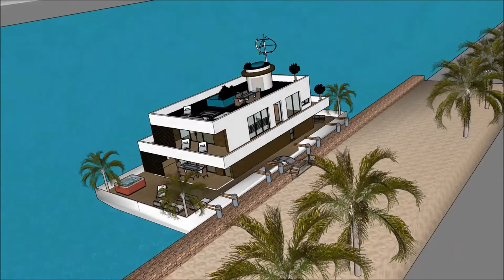modernt hus sims 4 moderne funkishus Amsterdam moderna hus med pool fast egendom och lös egendom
The floating house villa houseboatzania launching an innovative high-end luxury yacht floating house villa mansion home design potentially as a display of exhibition of modernt hus sims 4 moderne funkishus Amsterdam moderna hus med pool fast egendom och lös egendom.

The collection of the Floating house villa houseboatzania concept modernt hus sims 4 moderne funkishus Amsterdam moderna hus med pool fast egendom och lös egendom consists of high luxury and architectural art pieces in minimalism combined with living on the waterfront of the harbour.

The floating house villa mansion yacht design has the basis to sustain living with high standards and contemporary structural design modernt hus sims 4 moderne funkishus Amsterdam moderna hus med pool fast egendom och lös egendom with numerous of prospects for excessive living and celebrating the desire of life worldwide: